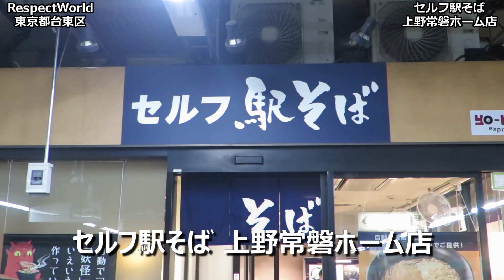【立ち食いそば・うどん】セルフ駅そば 上野常磐ホーム店 たぬきつねそば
【店名】
セルフ駅そば 上野常磐ホーム店

【場所】
東京都台東区上野7-1-1
JR上野駅 常磐線ホーム

【オーダー】
たぬきつねそば 600円